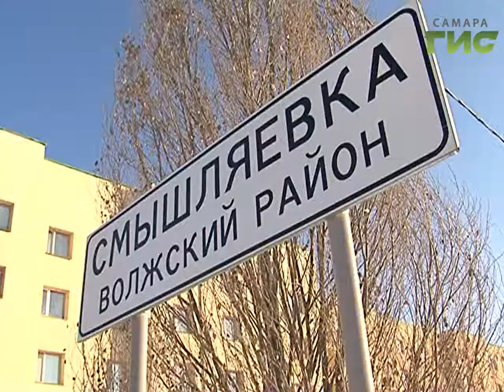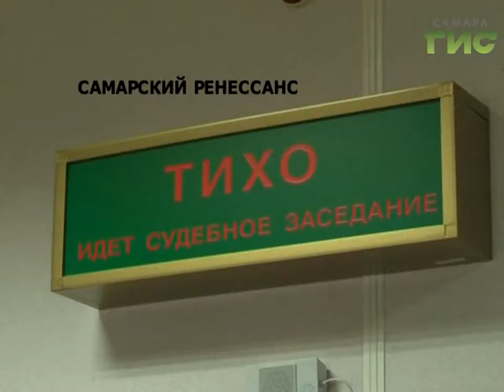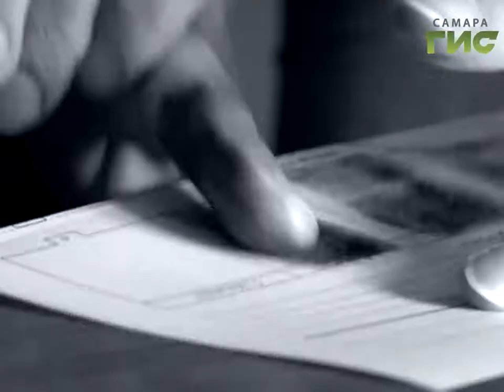"Сыскное дело" №421 от 20.03.2017